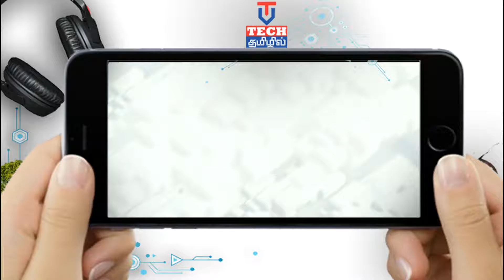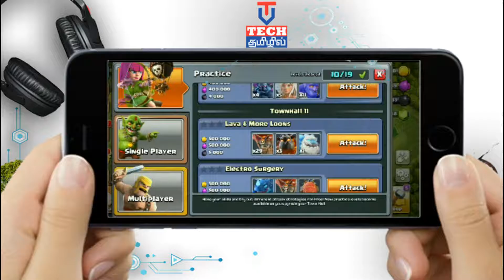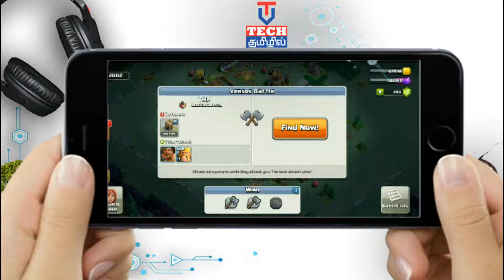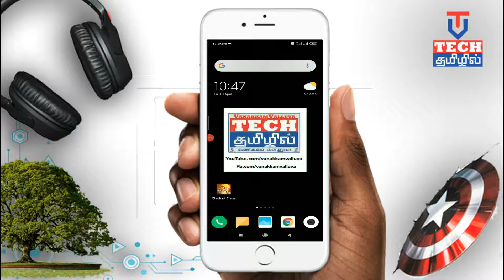Clash of Clans April 2020 Tips and Tricks in Tamilil | Vvtechtamil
WHATSAPP TRICKS AND TIPS Video Links